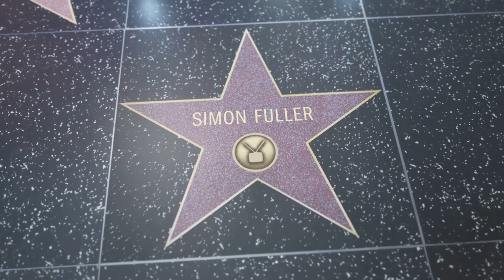AI vs Human The Musical Showdown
In this entertaining and enlightening video, we delve into the amusing showdown of melodies between AI-generated music and compositions by human composers. Join us as we listen to a variety of tunes and test our ability to distinguish between the two sources. Can you tell which is which?

Don't miss out on the fun and intrigue - tune in now and challenge your musical expertise!

OUTLINE:

00:00:00 The Rise of AI in Music
00:00:39 AI vs. Human Composition
00:01:37 The Impressive Progress of AI Music
00:01:59 The Future of AI in Music
00:02:31 Join Our Symphony